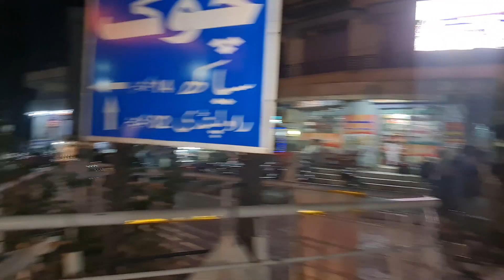Aj BBQ party kis khushi main {beautiful vlog}dadyal mirpur Azad kashmir